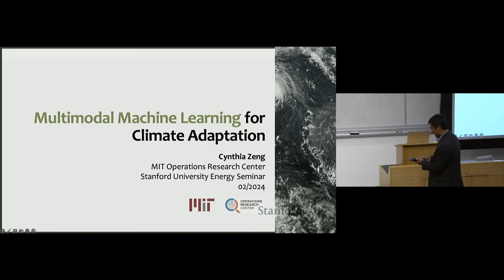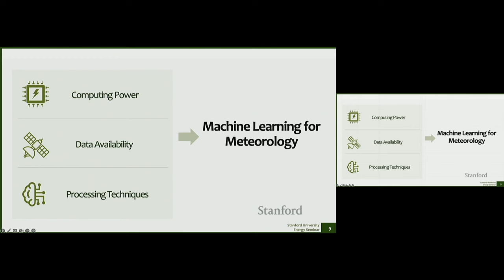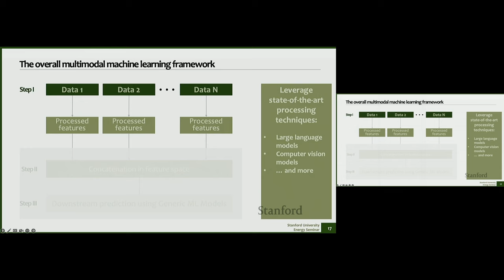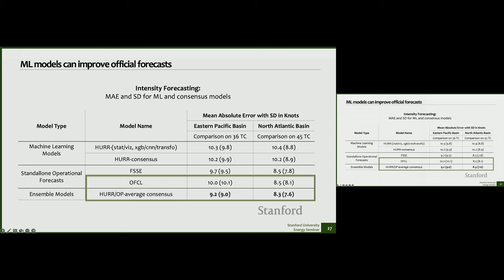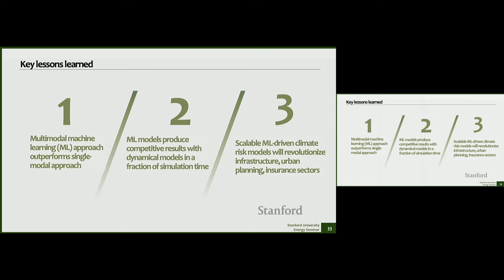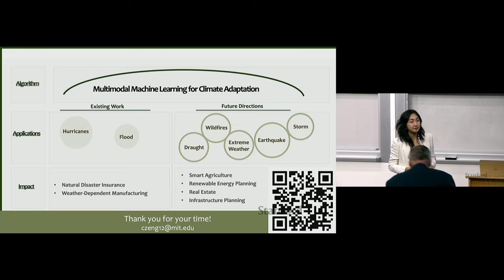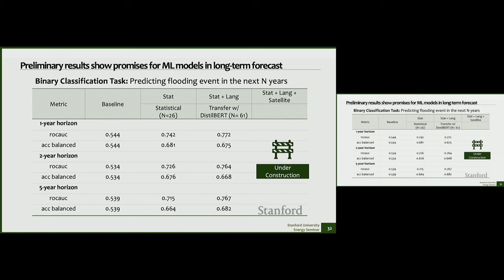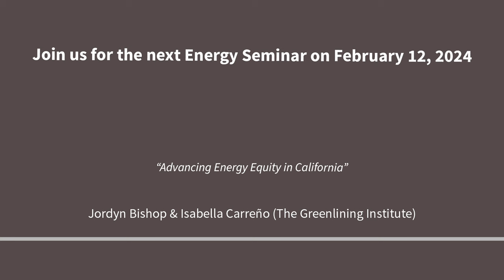Multimodal Machine Learning and Climate Change Adaptation | Zeng | Energy Seminar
Talk title: Multimodal Machine Learning and Climate Change Adaptation

Abstract: Climate change is escalating the frequency and severity of natural disasters worldwide, necessitating urgent societal adaptation. In this talk, I present a multimodal machine learning (ML) framework designed to predict natural disasters. Traditionally, weather forecasting has depended on dynamical equations for over a century. However, recent advancements in artificial intelligence are revolutionizing this domain. The innovative multimodal ML framework leverages processing techniques from computer vision, natural language processing, time series signal processing techniques to integrate various data types, such as satellite imagery, textual information, and tabular data, to generate both short-term and long-term forecasts. Our first case study demonstrates that, for 24-hour hurricane forecasting, our ML models achieve results that are competitive with those produced by established national weather forecasting agencies. In our second case study, we explore the potential to create global models with a multi-year scope for assessing flood risks. Artificial intelligence will fundamentally change the way our interaction with weather, and these ML-driven risk assessments will have profound impacts on urban planning, infrastructure investment, renewable energy planning, and insurance policy.

Bio: Cynthia Zeng is a fifth year PhD candidate at the Operations Research Center at MIT, advised by Professor Dimitris Bertsimas. Her research focuses on developing machine learning and optimization methods to address issues around climate change and sustainability. Her notable contributions include a multimodal machine learning framework for predicting natural disasters, such as hurricanes and floods. In addition, her collaboration work with OCP Group, world’s largest phosphate producer, has been implemented and reduces 50% air pollution from industrial activities. With a vision to harness technology for a sustainable future, Cynthia brings valuable insights from her past roles as a quantitative analyst at BlackRock (London) and an investment analyst at SoftBank Vision Fund (China). She received her Bachelor’s degree in mathematics from Imperial College London.